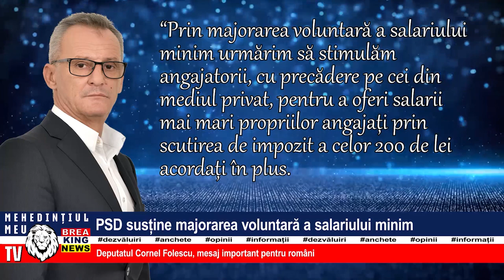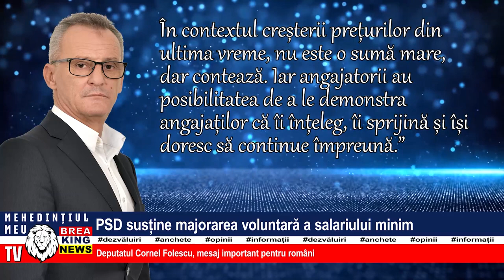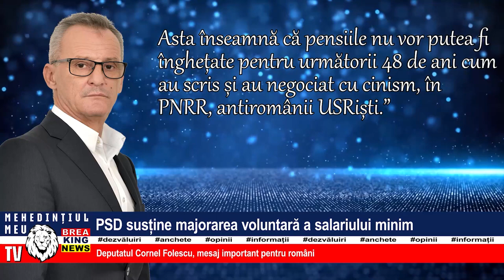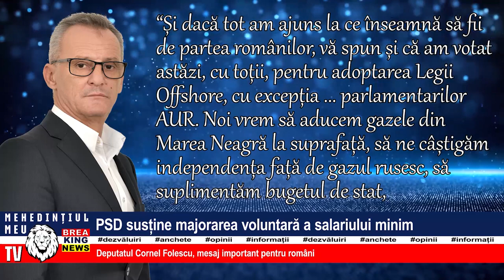PSD SUSȚINE MAJORAREA VOLUNTARĂ A SALARIULUI MINIM